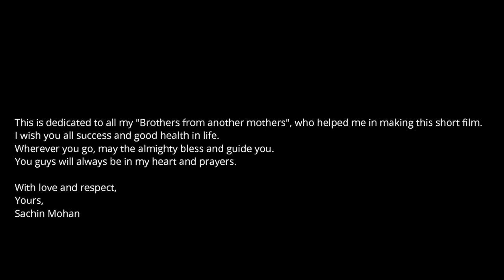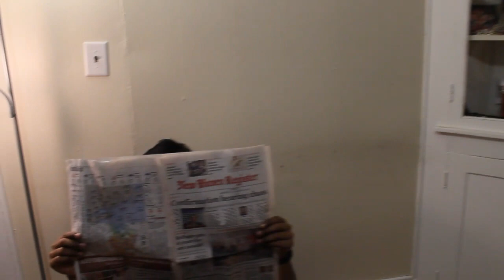Black Tea - Bloopers| Sachin Mohan| Short Film| Iboyzz Productions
Bloopers and making of the 2020 short film "Black Tea"